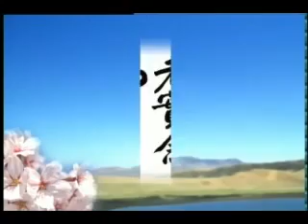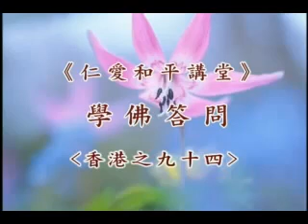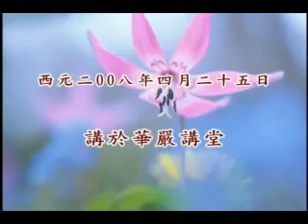學佛問答93 1394 1